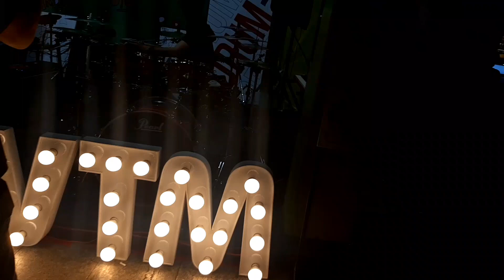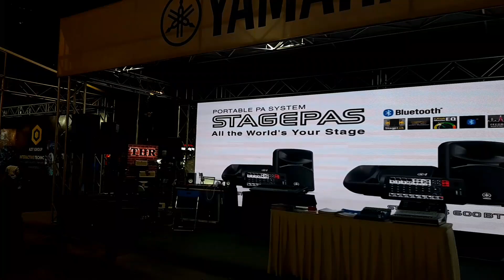Hozo musical festival | Phố đi bộ Nguyễn Huệ tràn ngập không khí lễ hội âm nhạc quốc tế HoZo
Phố đi bộ Nguyễn Huệ tràn ngập không khí lễ hội âm nhạc quốc tế HoZo cuối tuần.

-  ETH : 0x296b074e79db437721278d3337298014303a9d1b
- Bitcoin :1FccXzDtP4CpypPrrzaGX9FqpS8uhkRqyf